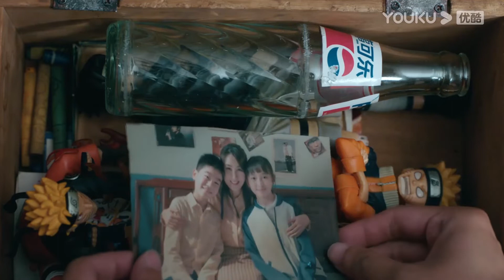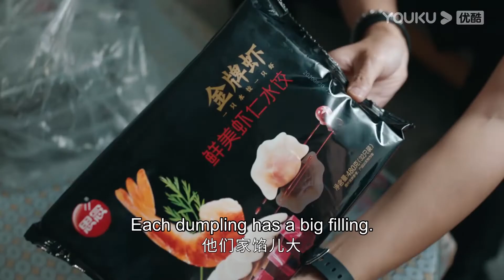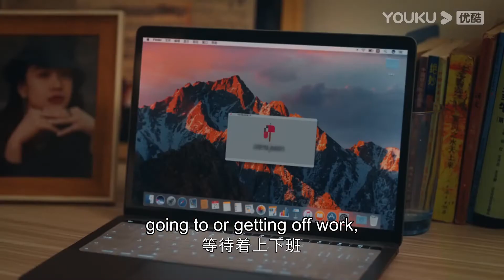ENGSUB两大情敌献殷勤，到底谁能博得贺顿妈妈的心？【女心理师 Psychologist】速看Essence Version EP14|杨紫/井柏然/王嘉|优酷悬疑剧场YOUKU SUSPENSE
速看 Essence Version| 两大情敌献殷勤，到底谁能博得贺顿妈妈的心？【女心理师 Psychologist】| 杨紫/井柏然/王嘉 | 优酷悬疑剧场 YOUKU SUSPENSE

【女心理师 Psychologist】因为一次自杀干预公益广告的事件，女心理师贺顿的事业受到巨大冲击。情绪低落的贺顿和闺蜜汤莉莉去餐厅吃饭，意外认识了叶家辉和钱开逸，并在钱开逸的坚持下两人合作主持了一档情感类心理电台节目，钱开逸情愫暗生。电台节目开展顺利的同时，贺顿心理咨询工作室的经营也越来越忙碌。然而此时，贺顿的恩师姬铭聪被爆出丑闻，在为恩师寻找真相的途中贺顿却发现了恩师不为人知的秘密。
★主演：杨紫/井柏然/王嘉/菅纫姿/黄觉/倪萍/张钧甯/马苏
★集数：40集